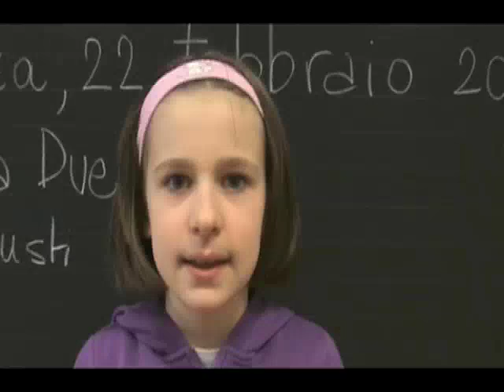WHY? h2o and food - Neodimensionale installation by Giuseppe Stampone - Vicenza (Italy)